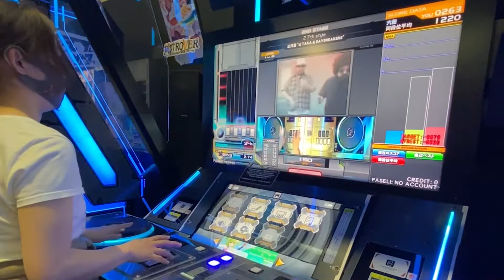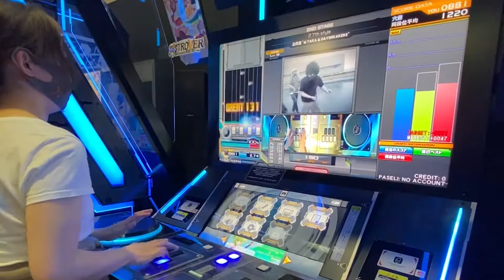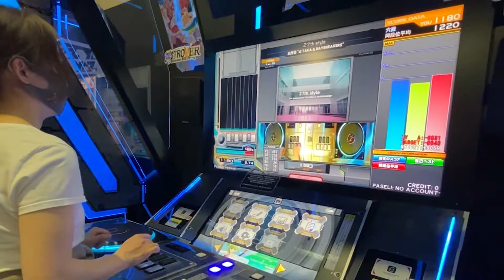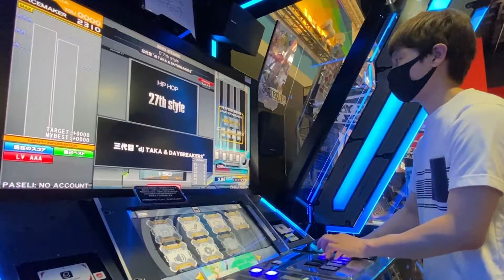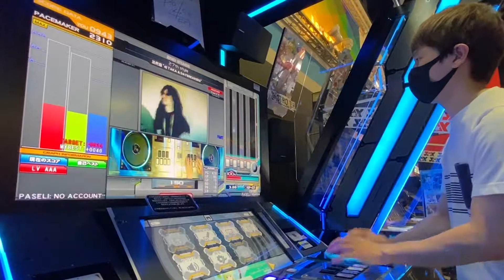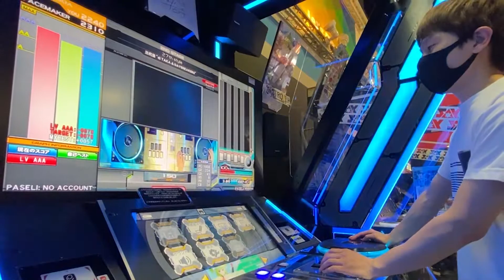27th style / 三代目 dj TAKA & DAYBREAKERS(H9,A11)【音ゲー/e-sports】beatmana IIDX 28 BISTROVER PLAY動画 #72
beatmania BISTROVER ゲーム実況 女性実況 e-sports

0:00​ DJ KSCUL* AC現地録り
2:06 DJ KSCUL* LM録画機能MOVIE
4:17 DJ HONOKA AC現地録り
6:23 DJ HONOKA LM録画機能MOVIE

で目次チャプターをつけているので、ご活用いただければ(^_-)-☆
（スマホの場合、画面タップ→左下の見出しをタップ）
（概要欄の数字押してもとべます！）

私はH9を、🔥せんせはA11をPLAYしています。
Double Dribbleよりもさらにゴリゴリの皿曲！
ノリが良い分回しやすくてなんとかつなげた…！

AC録画、リクエストあれば随時受け付けますですよ！